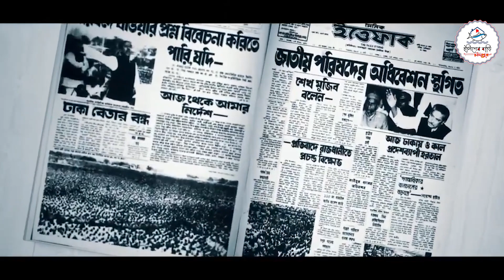বঙ্গবন্ধুর স্বদেশ প্রত্যাবর্তন দিবস আজ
Today is the homecoming day of Bangabandhu.
It is a significant day in the history of Bangladesh.
The day commemorates the return of Sheikh Mujibur Rahman, the father of the nation.

Bangabandhu
Homecoming day

১০ জানুয়ারি, ১৯৭২। জাতির জনক বঙ্গবন্ধু শেখ মুজিবুর রহমানের স্বদেশ প্রত্যাবর্তন দিবস। পাকিস্তানের বন্দীদশা থেকে মুক্তি পেয়ে ১৯৭২ সালের আজকের এই দিনে, বেলা ১.৪১ মিনিটে সদ্য স্বাধীন বাংলাদেশের মাটিতে প্রত্যাবর্তন করেন বঙ্গবন্ধু।

আমাদের চূড়ান্ত বিজয় ১৬ ডিসেম্বরে অর্জিত হলেও, বঙ্গবন্ধু আমাদের সাথে সেদিন ছিলেন না। বিজয়ের পর থেকেই পাকিস্তানি কারাগারে বন্দী জাতির পিতাকে মুক্ত করতে সবরকম প্রচেষ্টা চালিয়েছিলো মুজিব নগর সরকার। পাকিস্তানি নরপিশাচেরা আত্মসমর্পণ করলেও বঙ্গবন্ধুকে মুক্তি দিতে প্রথমে রাজি হয় নি। কিন্তু তৎকালীন সোভিয়েত ইউনিয়ন ও ভারতীয় প্রধানমন্ত্রী ইন্দিরা গান্ধীর বিচক্ষণ কূটনৈতিক পারদর্শীতায় বঙ্গবন্ধুর মুক্তির পথ সুগম হয়।